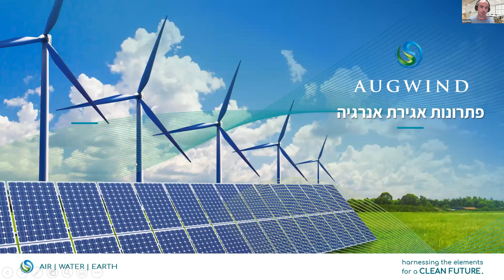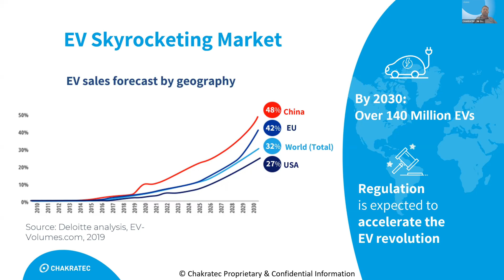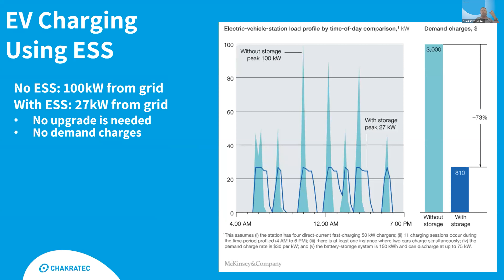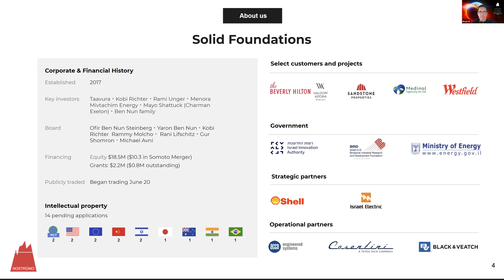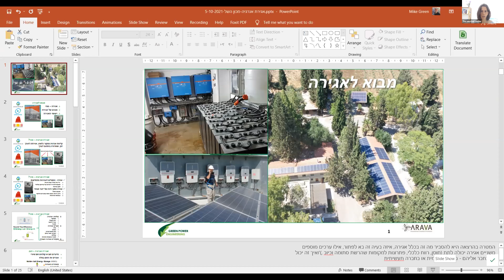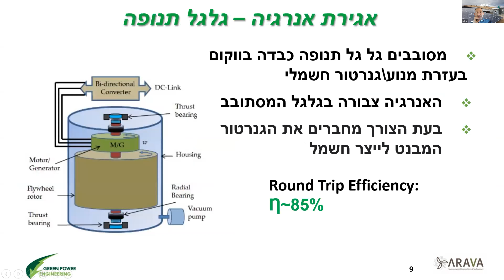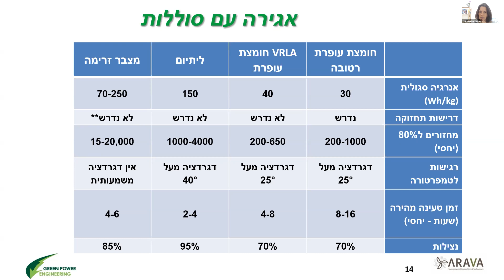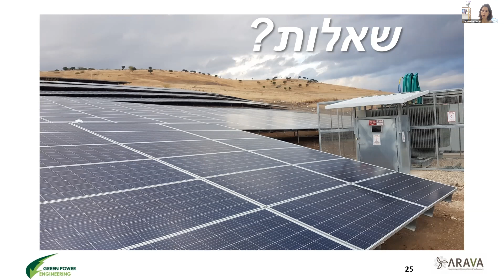וובינר אגירת אנרגיה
וובינר בנושא אגירת אנרגיה
חלק ראשון: פאנל חברות: אוגווינד, צ'קראטק ונסטרומו
חלק שני: מייק גרין - מבוא לאגירת אנרגיה: עקרונות, טכנולוגיות והשוואה ביניהן

🔎  מרכז השל לקיימות 🔍
מרכז השל לקיימות מפתח ומיישם את חזון הקיימות: חברה צודקת ומלוכדת, כלכלה חסונה ודמוקרטית, וסביבה יצרנית ובריאה לכל תושביה. המרכז מחבר בין ידע רעיוני לידע מעשי, מפיץ את סיפור הקיימות בדרכים יצירתיות, ומסייע לסוכני שינוי מכל המגזרים לקדם תהליכי שינוי משמעותיים בישראל.

😍 אצלנו - לומדים קיימות, מקדמים קיימות ותומכים בסוכני שינוי לקיימות

🤩 חדש: סוף העולם! סדרת סרטונים חדשה של מרכז השל. צפו בסרטון הראשון!

🔮 אודות הארגון, חזון ואסטרטגית שינוי 🌍
חזון
בעיני רוחנו אנחנו רואים עולם שטוב, ראוי ומעשיר לחיות בו, לכולם, היום ומחר, מכאן ומשם. עולם שבו האוויר נקי, הגשם בא בעתו, השולחן מלא והשמחה שורה. עולם שמתקיים על הערכה הדדית לטבע ולאדם, על דמוקרטיה כנה, חלוקה צודקת של המשאבים ואחריות אזרחית פעילה.

ייעוד
לתרגם את תפיסת הקיימות, את החיבור בין חברה, סביבה וכלכלה, לאסטרטגיות פעולה בישראל, ולהיות אבן שואבת לסוכני שינוי - בעלי תשוקה ומחויבות לשינוי חברתי.

פרופיל ארגוני
מרכז השל, נוסד בשנת 1998 כדי ליצור מקום בו ניתן לפתח חזון חלופי - חברתי, סביבתי, כלכלי ותרבותי - לעתידה של ישראל, חזון של קיימות. מרכז השל הוא גוף מוביל בפיתוח חשיבה ומודעות סביבתית-חברתית בארץ, ותרם לשיח הציבורי מושגי יסוד כגון: קיימות, טביעת רגל אקולוגית, נחלת הכלל, כלכלה מקומית, קיימות מקומית, חינוך לקיימות ועוד.

צירים אסטרטגיים
פיתוח, המשגה והנגשת ידע על קיימות רחבה.

קידום מגוון תהליכי למידה טרנספורמטיבית.

בית לסוכני שינוי ולהעצמת תהליכי שינוי.

אוכלוסיות יעד מרכזיות
מרכז השל פועל לפתח מנהיגות בקרב חלוצי השינוי, אותם אנשים שמרגישים אי נחת מהדרך שבה מתנהלים הדברים ומוכנים להשקיע מזמנם ורוחם כדי לשנות את המצב; יהודים וערבים, נשים וגברים, חילונים ודתיים, מבוגרים וצעירים, בתחילת הקריירה או בראש הפירמידה. המשותף לכולם, היא הבעירה וההכרה שאנשים הם בראש ובראשונה המנוע לשינוי.